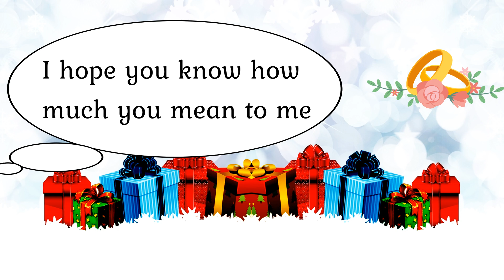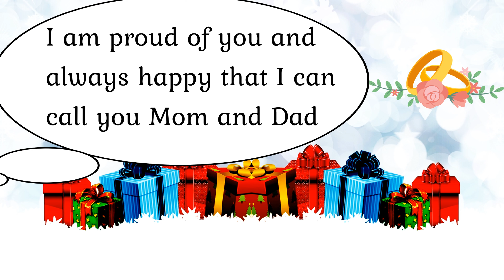Merry Christmas Wishes, Greeting Card For My Mom and Dad, Background Music Video, 4k.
Do something different this year, say Merry Christmas to your Mom and Dad by sharing this limited edition Merry Christmas Wishes, Greeting Card For My Mom and Dad, Background Music Video, 4k with them.

Noise-canceling headphones I use to listen to music

Love piano music, Learn to play the piano in the comfort of your home, join over 250, OOO happy students worldwide.

Save time, take your YouTube channel to the next level, grow your YouTube channel with the tools every YouTuber needs, get ahead and stay ahead of your competition, learn how to access these tools

Christmas Music Videos

Merry Christmas Song, Greeting Card For My Husband, Romantic Music 4K

Merry Christmas Wishes, Greeting Card For My Sister, Background Music Video, 4K